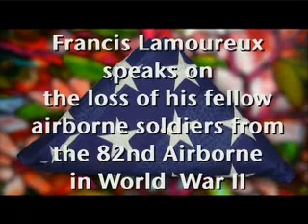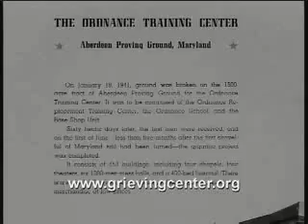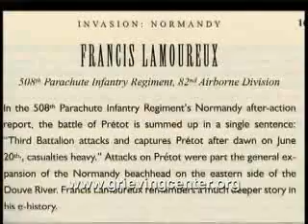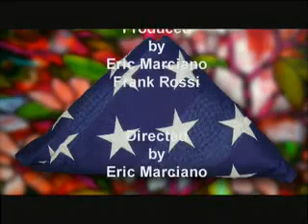Memories of Fallen Comrades - Francis Lamoureux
In 2007 and 2008  the Grieving Center produced five segments about special hospice, bereavement and palliative care at the NYC Veterans' Administration.
The response was phenomenal.

This in honor of Veteran's Day we a have an excerpt from a film about Francis Lamoureux a 82nd Airborne
World War II veteran who jumped in to the battles at D-Day, Market Garden and The Battle of the Bulge.

In this segment he honors the memory of his fallen comrades